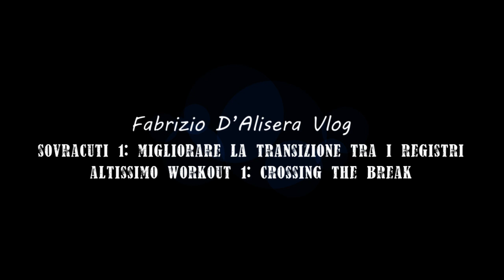Sovracuti sax baritono-studio1:cambio di registro/Baritone sax altissimo-Study#1:crossing the break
Ciao, questo è il primo di una serie di video dedicati allo studio del registro sovracuto.
In questo video ho affrontato il passaggio critico dal registro acuto a quello sovracuto.
Hi, this is the first video of a series about how to practice altissimo on baritone saxophone.
Here I discussed what I do to improve the break between the high register and the altissimo.

Puo' un vlog spingerti a studiare di piu' perchè ogni settimana devi pubblicare un nuovo episodio? Si puo' migliorare come musicisti studiando con costanza e riascoltando come e cosa studiamo?Possiamo farci venire in mente nuovi modi di studiare ed ascoltare la musica?Puo' il web creare nuove occasioni di scambio fra i musicisti? Io credo di si'; per questo ho deciso di iniziare questo Vlog sul sax e sul jazz.

Can a Vlog be a stimulus to practice more? Can we get better as musicians if we listen to ourselves and to the way we practice constantly? Can the web be a way to get in touch with other musicians to share our experience with? For all these reasons I started my vlog about saxophone and jazz music.

FABRIZIO D’ALISERA vince una borsa di studio presso il Berklee College of music di Boston nel 2004.Nello stesso anno si esibisce ad Umbria Jazz Winter '04 come gruppo di apertura per Cedar Walton. Si diploma in Conservatorio e si laurea con 110 e lode/110 nel biennio specialistico in indirizzo "jazz" nel 2007.Nel 2012 incide "Mr.Johopper" (2012 Alfamusic) con Tiziano Ruggeri, Karim Blal, Martino Onorato, Giulio Scarpato ed Alessandro Marzi il suo primo album da leader con l'etichetta Alfa Music. Il disco viene premiato dalla rivista Jazz it con il riconoscimento "jazz it likes it", riservato ai progetti discografici piu' meritevoli. L'anno successivo registra il suo secondo album da leader "Crossthing"(2013 Alfamusic) insieme a Max Ionata, Enrico Bracco, Maurizio Perrone e Mario Lineri. Emanuele Cisi scrive: "Apprezzo molto la serietà con cui approccia lo strumento ed il suo evidente amore per la tradizione del jazz. Crossthing è un gran bel lavoro, belle composizioni e sezione ritmica eccellente". Suona nel “Tiziano Ruggeri nonet”: formazione che include importanti personalità del jazz italiano come Francesco Lento e Domenico Sanna. Recentemente si è esibito al teatro Eliseo a fianco di Gegè Telesforo e Maria Pia de Vito. Nel 2017 incide insieme a Pietro Ciancaglini ed Andrea Nunzi il nuovo album “Trisonic” di prossima pubblicazione 2018.

SHORT BIO ENG
FABRIZIO D’ALISERA won a scholarship to Berklee College of music in 2004. In the same year he performed at the Umbria jazz winter festival with the Italian award group as the opening band for Cedar Walton. He graduated with honors at the Conservatory with a master degree in “Jazz”. In 2012 he recorded his first album as a bandleader and composer: “Mr. Jobhopper” (2012 Alfa music) with Tiziano Ruggeri, Karim Blal, Giulio Scarpato, Martino Onorato and Alessandro Marzi. The record was awarded by the “jazz it” magazine as one of the most interesting projects of the year. The next year He recorded his second album as a bandleader “Crossthing” (2013 Alfa music) with the international sax player Max Ionata. Emanuele Cisi, an international level sax player based in Turin wrote: “I appreciate the accuracy of his playing and his deep knowledge of the jazz tradition”. Fabrizio has played with the most important musicians of the Italian jazz scene like Domenico Sanna, Maurizio Giammarco, Max Ionata, Gianluca Renzi, Francesco Lento, Gegè Telesforo , Pietro Leveratto, Maria Pia De Vito, Enrico Bracco, Marco Tiso, Giancarlo Gazzani  and many others.